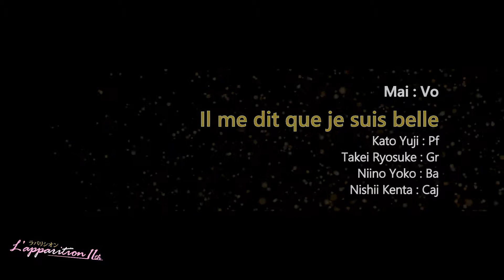儚い愛だとしても★Il me dit que je suis belle / 舞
2019/08/04 sun
原曲 / Patricia Kaas

舞（Vo）
加藤祐滋（Pf）
武井良介（Gr）
新野陽子（Ba）
西井健太（Per）